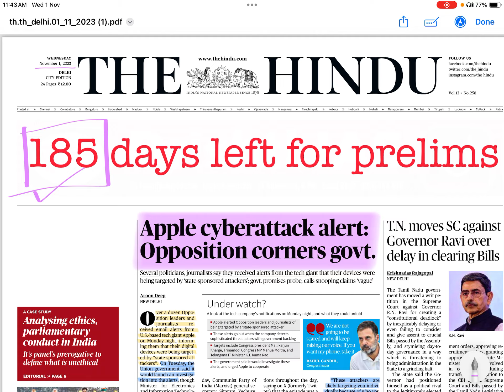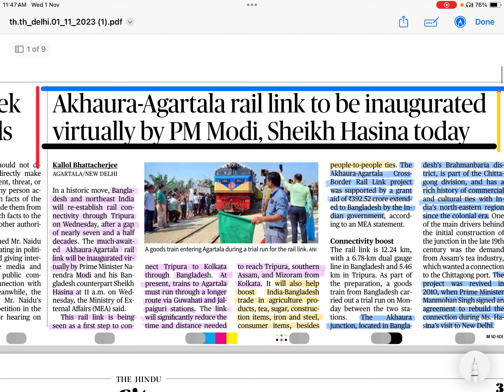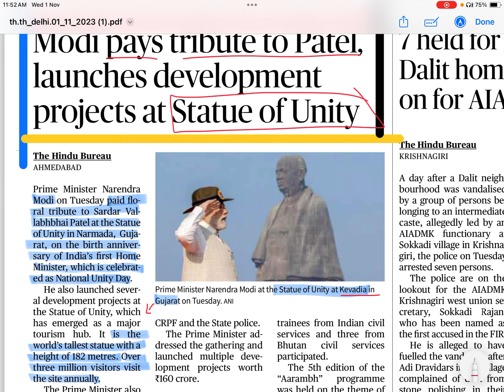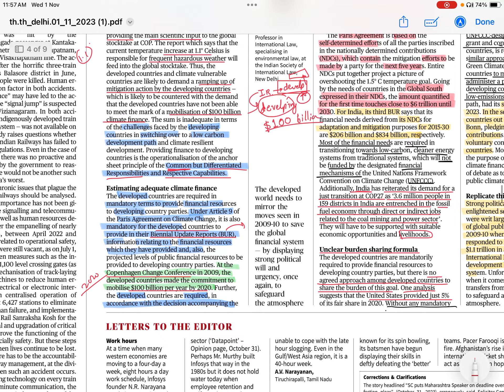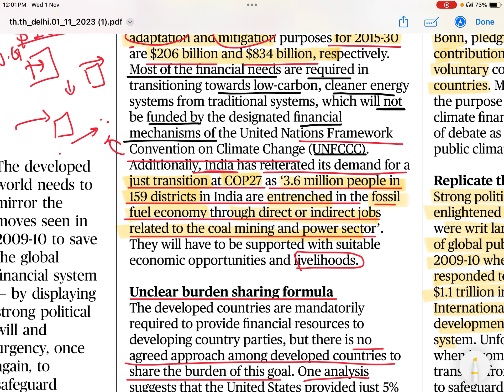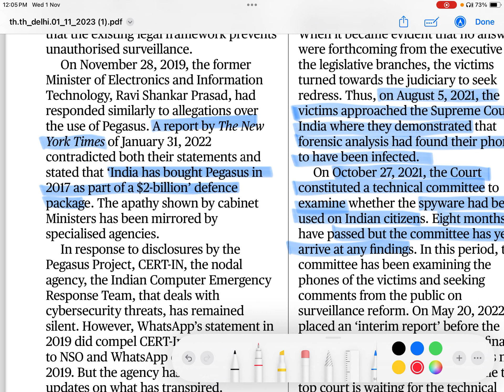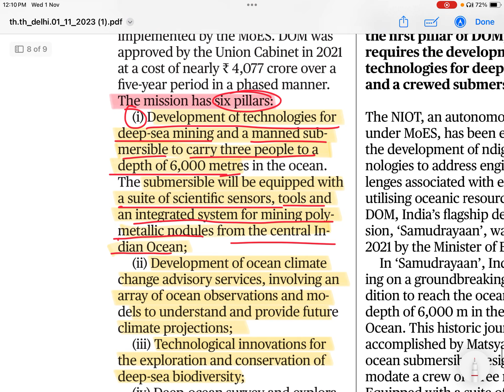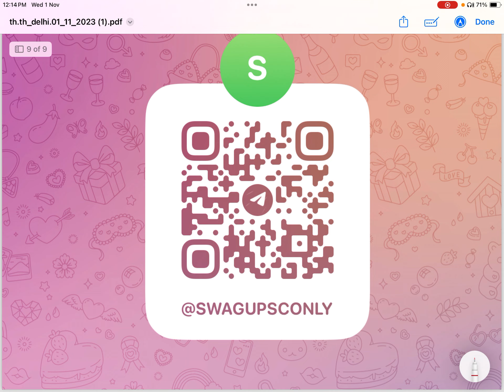1 November 2023 | The Hindu Newspaper Editorial discussion |Apple cyberattack alert, Akhaura-Agartal